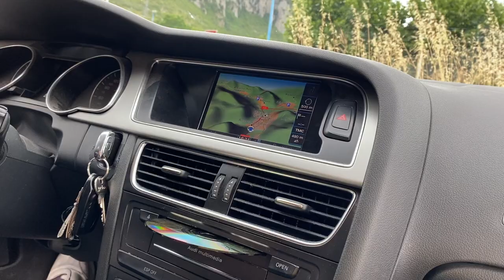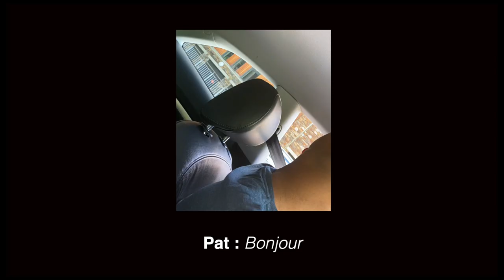AU PAS DE LA CASE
La chanson de l'été tout droit venue du pays où la vie est moins chère...
Les Toulousains en ce moment en spectacle au Théâtre le Studio 55. (Tlse-Montaudran)